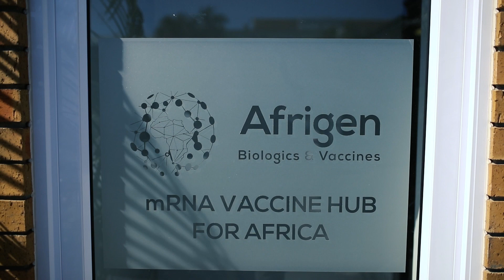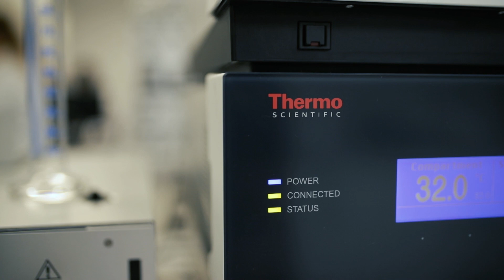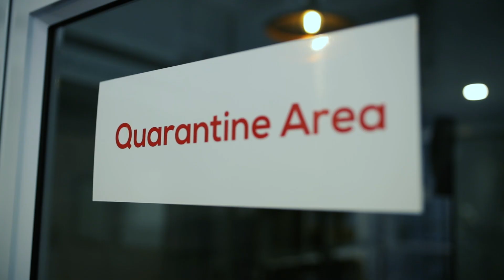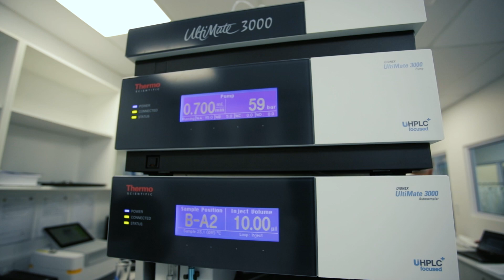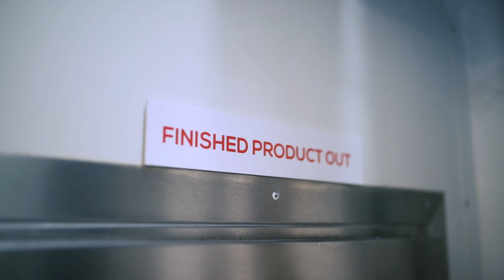Thermo Fisher Scientific in partnership with Afrigen Biologics and Labotec